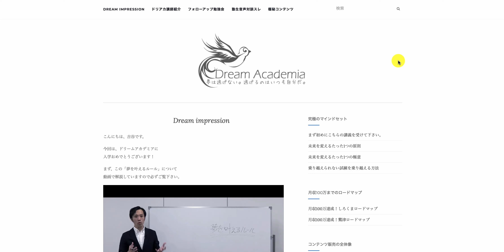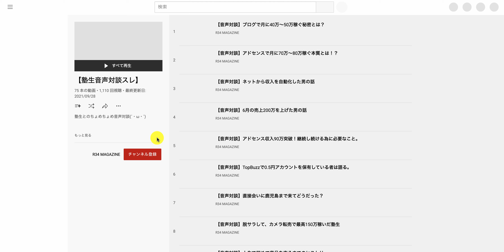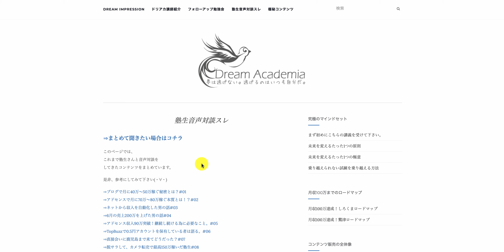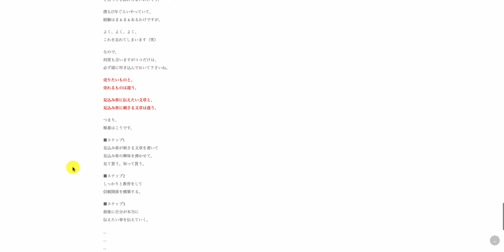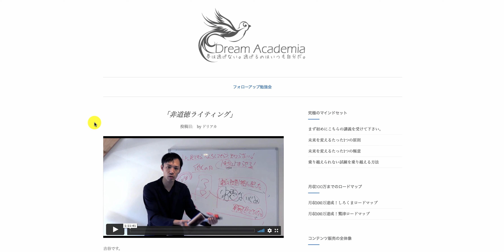【ドリームアカデミア講義】非道徳ライティング